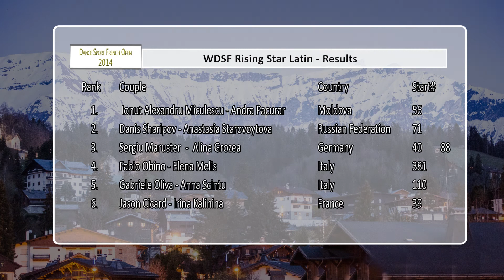DSFO Megeve 2014 | RS LAT | R1 Chacha | Jason Cicard & Irina Kalinina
Round 1 of the WDSF Rising Star Latin at the Dance Sport French Open 2014 in Megeve/France, from 11th to 13th of April.